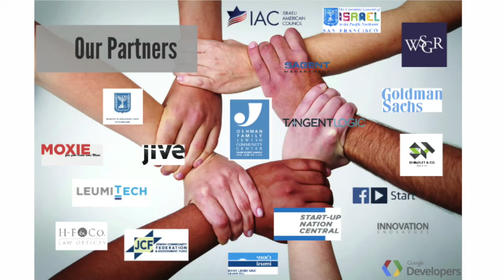An Iconic evening with keith rabois & Prof. Yoav Shoham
About ICON - ICON is a pay-it-forward community with the mission to engage and connect Israelis and Americans in Silicon Valley around their passion for Israeli tech and innovation. visit us on icons.org